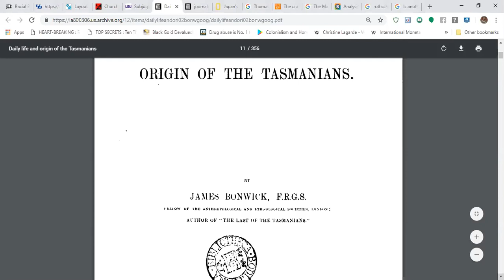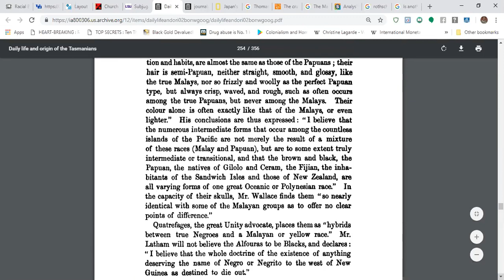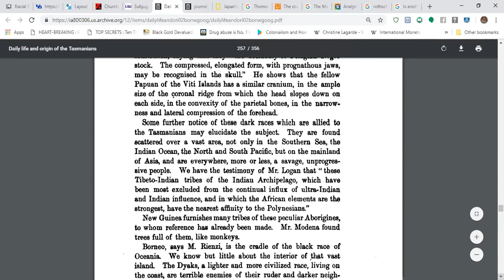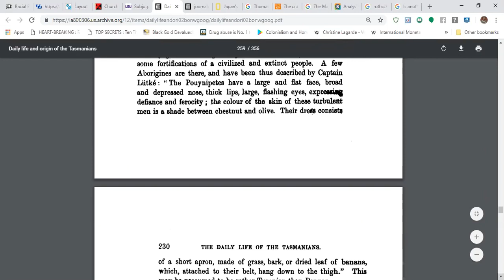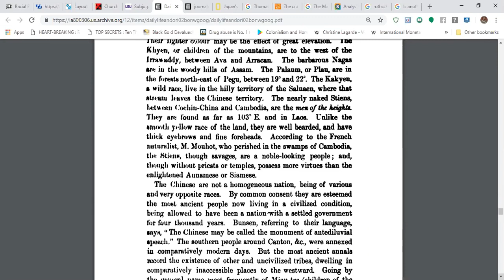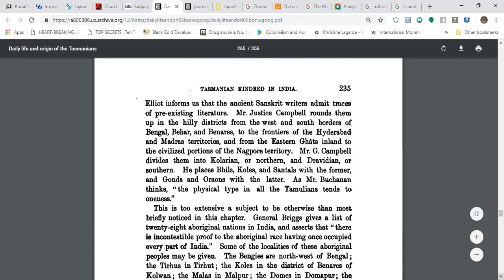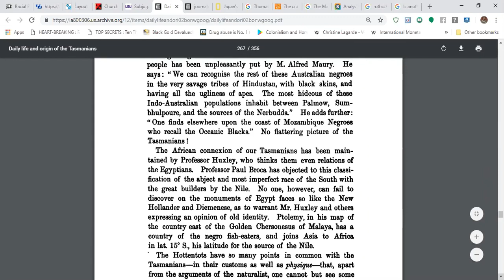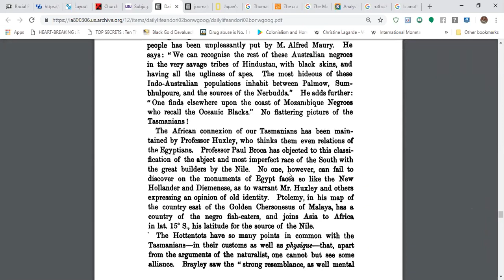Daily Life & Origin of the Tasmanians: Africans in Asia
This video in the series " Africa: The Pacific Ocean" this video takes a look at the place where the African left their marks as CREATORS of Civilizations in Asia.

In China during this time, there was Eighty-Two "black" tribes were registered. In India during this time, there was Twenty-Eight Aboriginal Nations

"The African Connection of the Tasmanians has be maintain by Professor Huxley, who thinks of them in relations with the Ancient Egyptians.  No one, however, can fail to discover on the monuments of Egypt FACES so like the New Hollander & Diemese, as to warrant Mr. Huxley & other expressing an opinion of old identity."  Pg 237 Daily Life & Origin of the Tasmanians

REFERENCE:
Daily Life & Origin of the Tasmanians

iskosi umfundisi